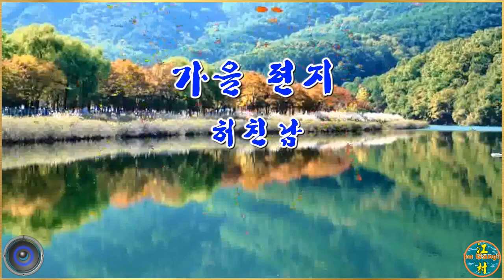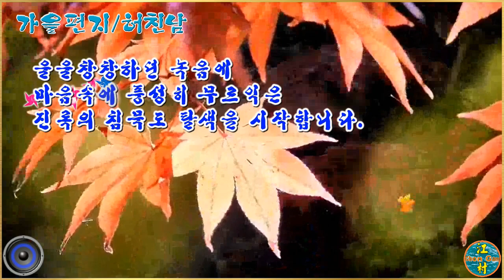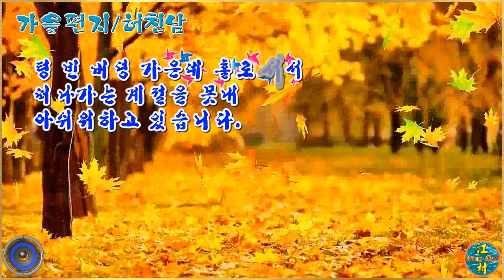영상시 / 가을 편지 - 詩 허친남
허친남 詩人의 詩 "가을 편지"를 영상(낭송)시로 편집.